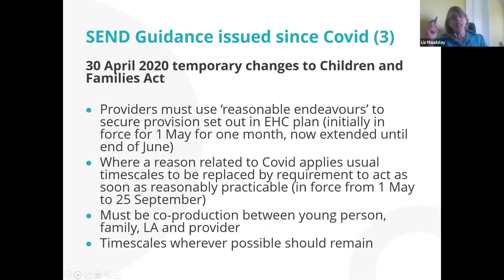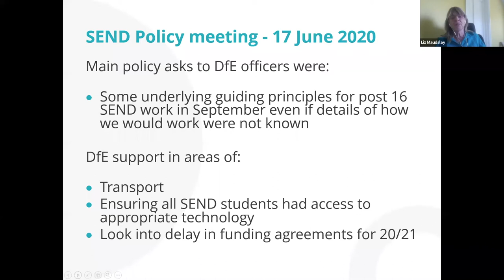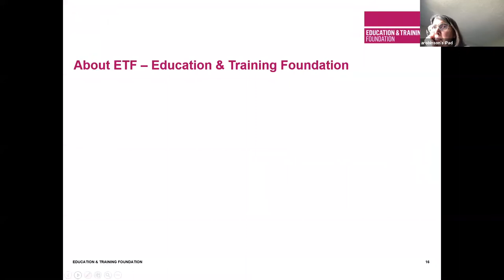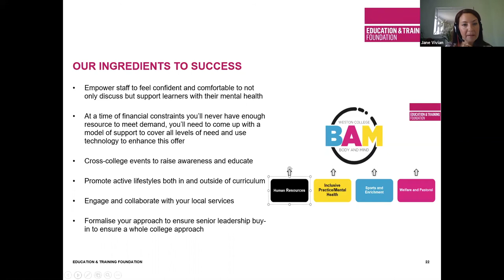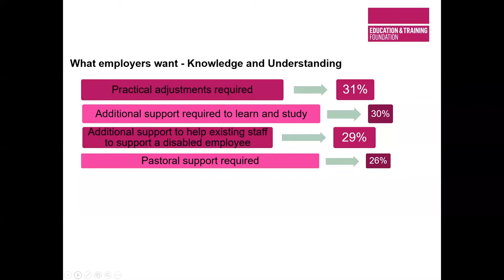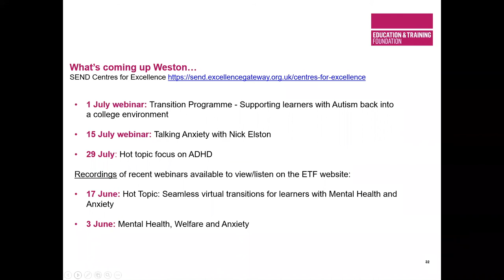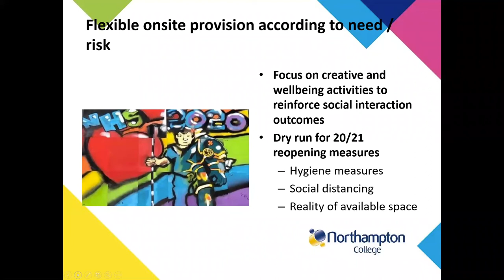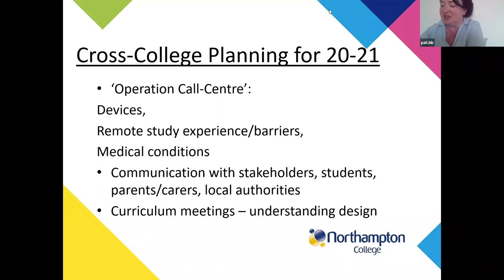Additional Learning Support Network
This Network was held on 24 June 2020 and discussed a range of SEND related policy issues affecting colleges. An update was also provided on the ETF's Centres for Excellence in SEND. Colleagues also shared best practice.